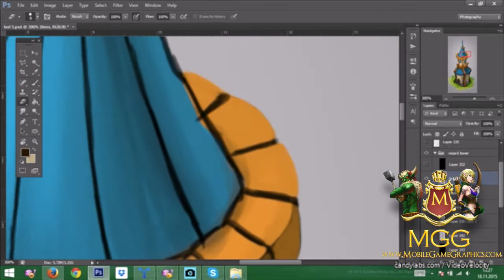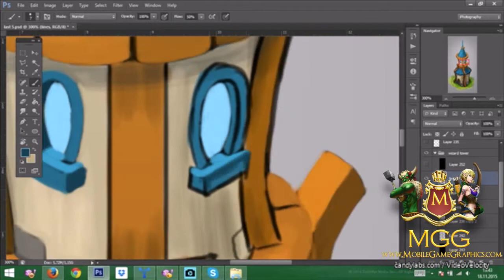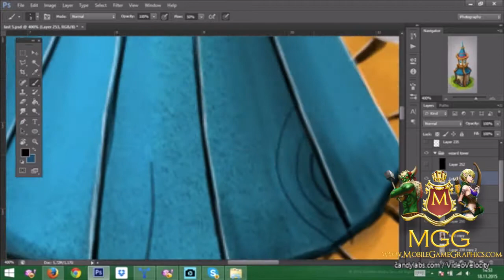Isometric Tower Defense Wizard Tower - Design Video of Isometric Building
Time Lapse of our Wizard Tower that you can find in our collection The collection contains 36 Animated Isometric Towers for game developers